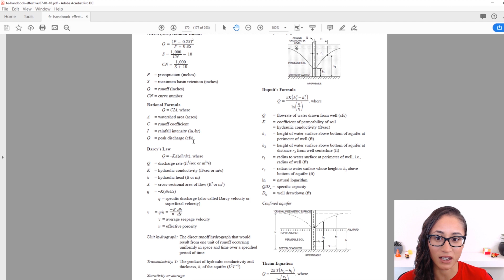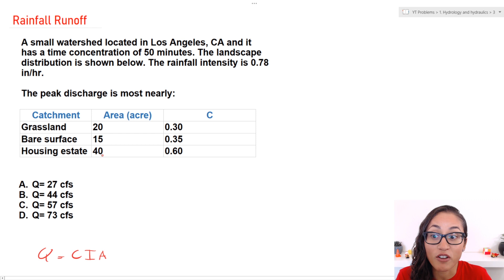Peak Discharge - FE Exam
Peak-discharge - FE Exam Review / In this video, I calculate the peak discharge of a watershed in Los Angeles. There are three runoff coefficients, so to use the peak discharge equation, first, I had to find the average runoff coefficient. The equation is not on the FE reference manual, so make sure you add it to your cheat sheet. Once, I calculated the runoff coefficient for the three given areas, then I determined the peak discharge using the rational method since the rainfall intensity is given in the problem.

FE Exam Course Prep. Wanna PASS your FE exam?

BOOKS RECOMMENDED FOR THE FE Exam:

FE Practice Exams
FE Civil Practice Exam
FE Mechanical Practice Exam
FE Other Disciplines Practice Exam

FE Review Manual
FE Civil Review Manual (Latest edition)
FE Civil Review Manual (Oldest edition)
FE Mechanical Review Manual
FE Other Disciplines Review Manual

FE Exam Practice Problems
FE Civil Practice Problems (Latest edition)
FE Civil Practice Problems (Oldest edition)
FE Mechanical Practice Problems
FE Other Disciplines Practice Problems

FE Exam Calculator
TI-36X Pro
TI-36X Pro calculator case